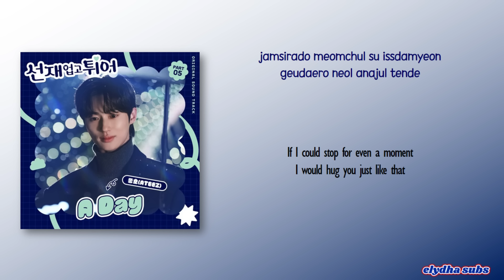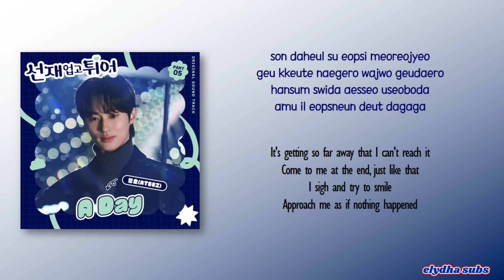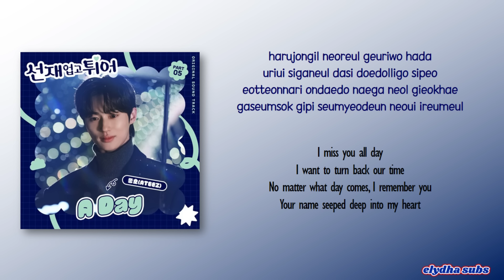Jong Ho – A Day [Lovely Runner OST Part 5] [Rom|Eng Lyric]